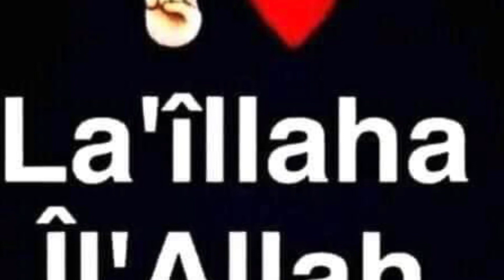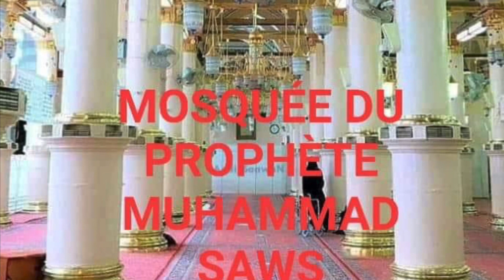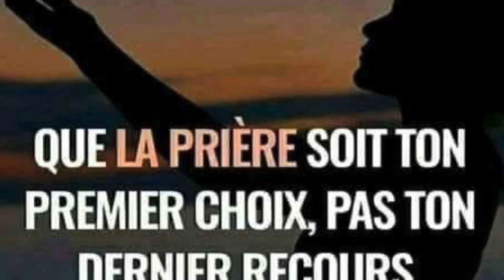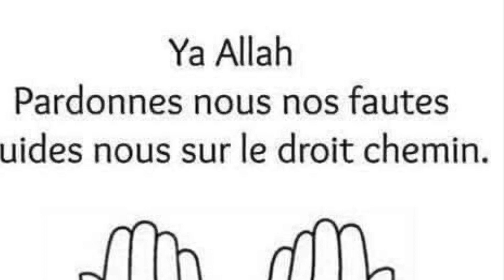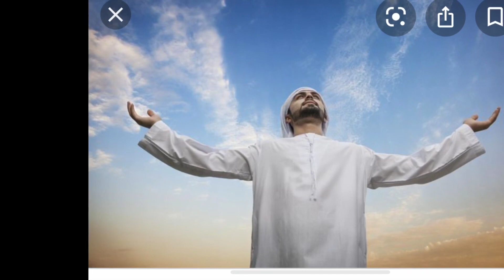Malimatou Zeinabou Doumbia